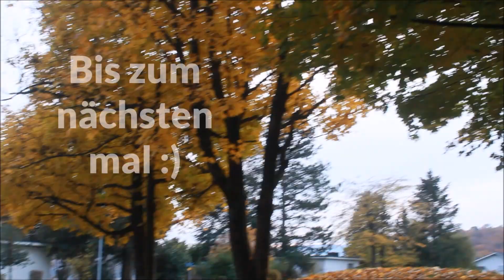Fall Lookbook 2015 🍁 | Angelique Emmanuelle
Hallo :)
Ich hoffe euch gefällt mein erstes Lookbook :) ich freue mich über nette Kommentare!

MUSIK - wurde leider entfernt :(

Outfit 1:
Kleid - Zara
Jacke - Clockhouse
Schuhe - Timberland

Outfit 2:
Hose - Zara
Bluse - Yves Saint Lauren
Blazer - Zara
Schuhe - Bata

Outfit 3:
Oberteil - Topshop
Hose - Levis
Schuhe - Bata

Outfit 4:
Poncho - Abercrombie
Hose - Levis
Schuhe - Bata

Outfit 5:
Hose - Only
Jakce - Only
Top - Only
Schuhe - Reebok